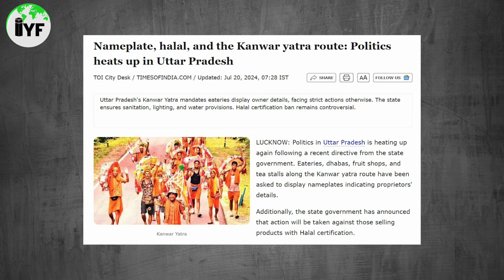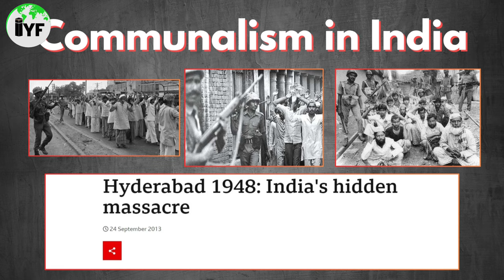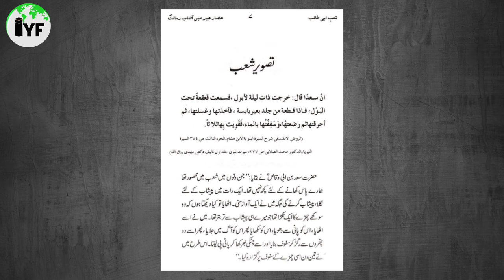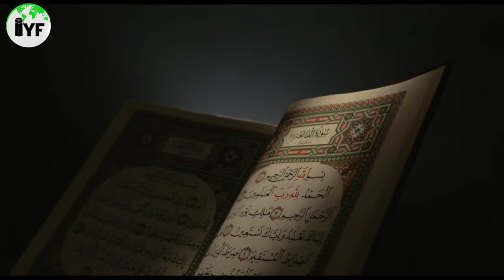Kanwar Yatra | How Muslims should react ?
The recent Kanwar Yatra was embroiled in controversy when the Uttar Pradesh government issued a directive mandating that shop owners along the Kanwar path display their names. This order sparked protests from the Muslim community.
Was the Muslim community's reaction justified? How should they have responded?